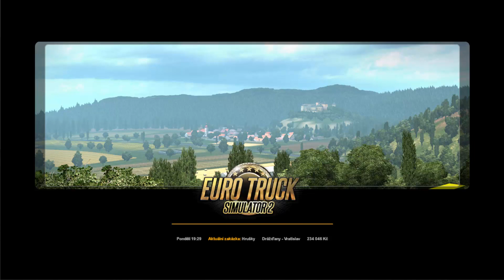Euro Truck Simulator 2 | SinglPlayer | Daf 95 | Praha - Dresden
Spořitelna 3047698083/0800